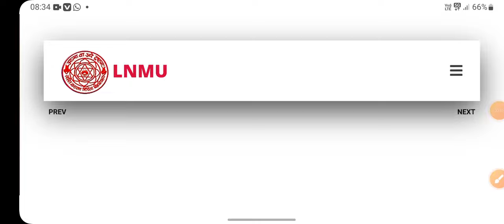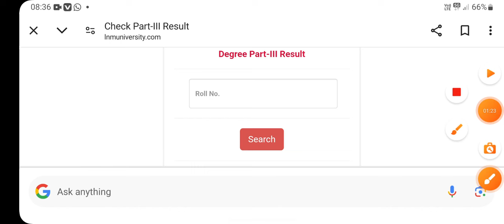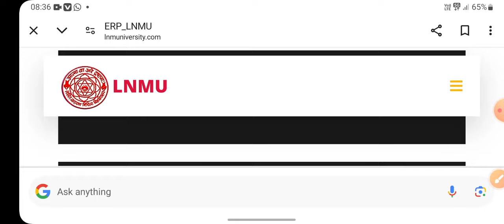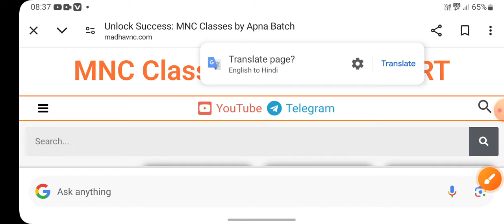LNMU Part-3 Results Check Link 2024 | BA Bsc Part-3 Results कब होगा जारी | lnmu ug part 3 result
MNC Classes
MNC Classes

 LNMU Part-3 Results Check Link 2024 ,
 BA Bsc Part-3 Results कब होगा जारी  ,
lnmu ug part 3 result ,